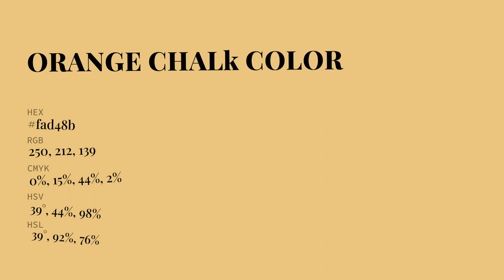Orange Chalk color fad48b hex Cool Yellow color fad48b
What color is Orange Chalk ? fad48b hex, Cool Yellow color fad48b

Hex fad48b Color Code is also known as Orange Chalk color

Hex fad48b Color code in RGB color code model is created after adding 98.04% red color, 83.14% green color and 54.51% blue color.
Hex fad48b Color code in CMYK color (process color) code model is generated after subtraction of 0% cyan, 15% magenta, 44% yellow, 02% black.